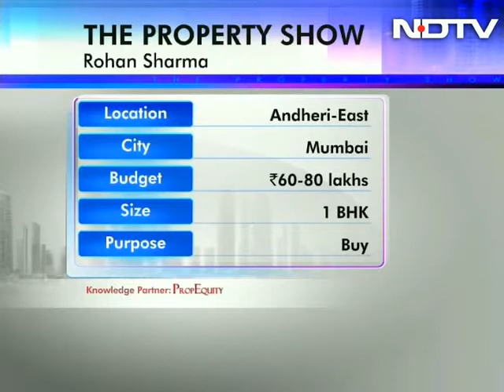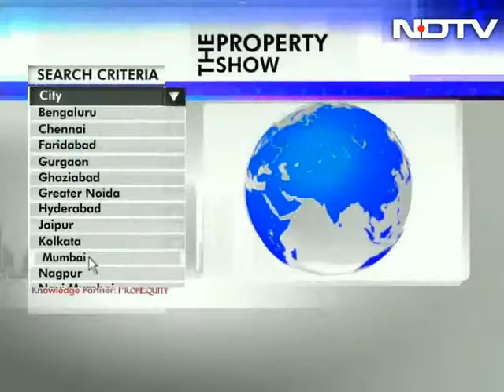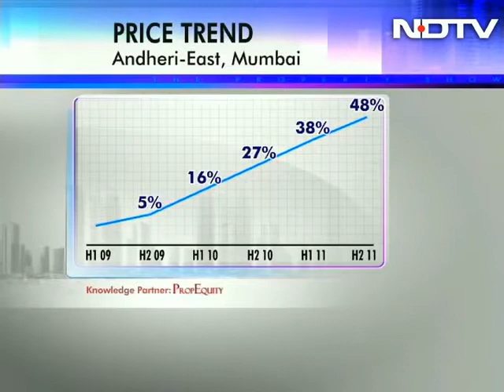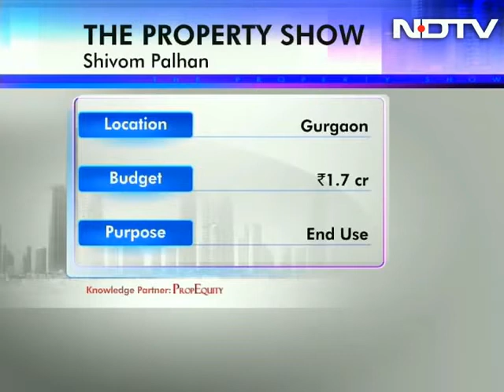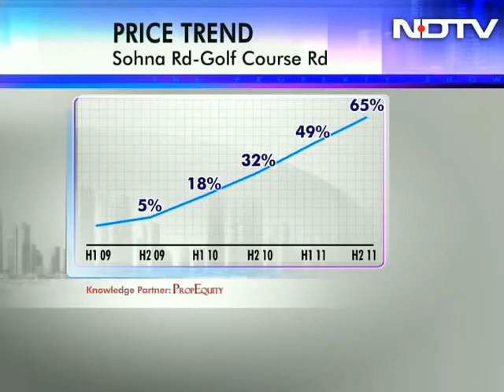The Property Show: Best home options in Mumbai, Bengaluru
The Property Show: On the Property Show, experts review best home options in Mumbai and Bengaluru and high-end home options in Gurgaon and Chennai. Experts also do a reality check of Kundli- Manesar- Palwal Expressway near Delhi. They discuss why is it stalled, what's the progress and should you bet your property investments on it. The cabinet is preparing to raise the limit on home loan subsidy; the show addresses the nitty gritties of availing the rebate in the expert segment.